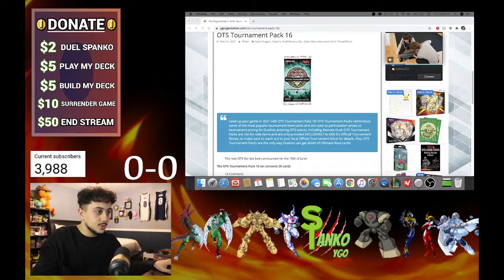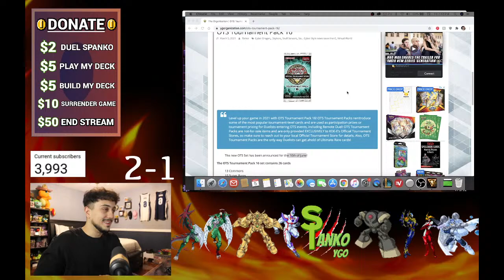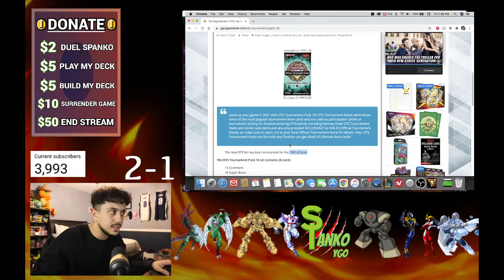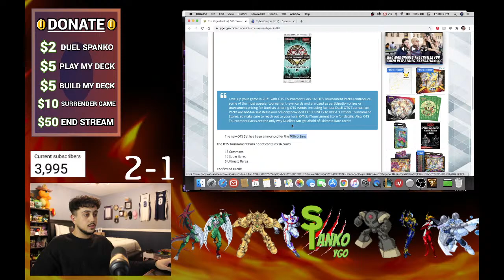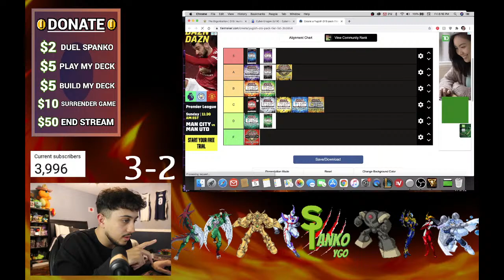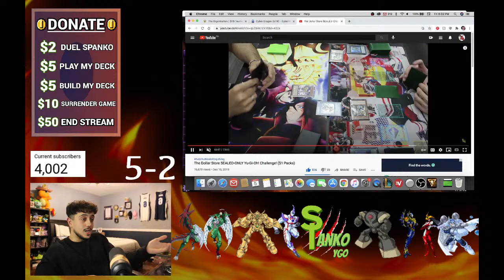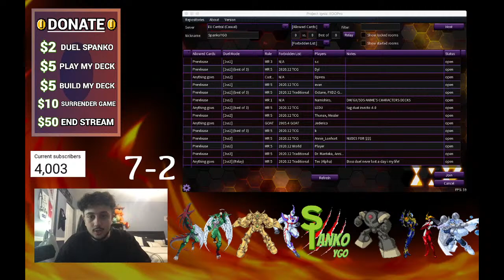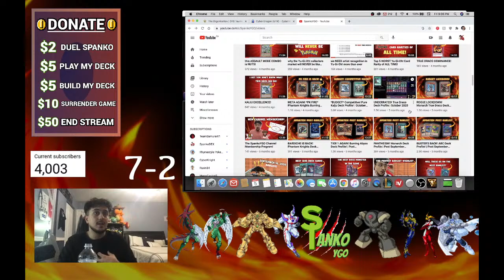STREAMING UNTIL WE HIT 4,000 SUBSCRIBERS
TCGplayer code: SpankoYGO

Every purchase from my sales page will help go towards supporting the channel and my ability to make content for you all!

*Channel Members*
Irada, J-Chip Show